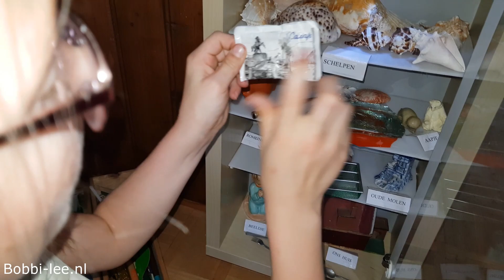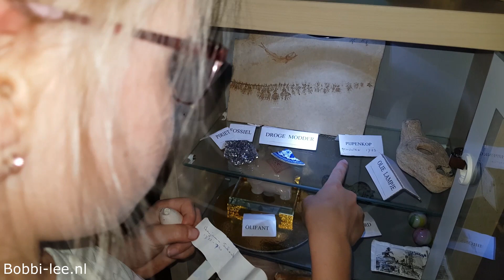Bij OPA op ZOLDER. MIJN eigen KAMER daar laten ZIEN. Ook even mijn PRIVE MUSEUM SHOWEN #1046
Bij mijn Opa heb ik ook een eigen kamer op zolder en daar staat ook een kast met allemaal oude dingen erin. Komen van de familie af. Leuk om even aan jullie te showen.

Polakweg 17
2288GG Rijswijk